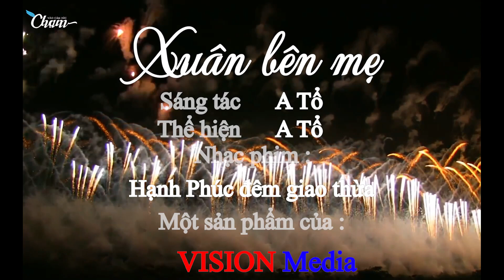Nhạc OST ''Xuân Bên Mẹ'' PHIM TẾT 2023 " HẠNH PHÚC ĐÊM GIAO THỪA" -Sáng tác & Thể hiện : A TỔ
TẾT RỒI DÙ BẠN ĐANG Ở ĐÂU LÀM GÌ, THÀNH CÔNG HAY CÒN ĐANG CỐ GẮNG, HÃY VỀ BÊN GIA ĐÌNH - VỀ BÊN CHA MẸ - ĐÓ LÀ NIỀM HẠNH PHÚC NHẤT KHI TẾT ĐẾN XUÂN VỀ - CHÚC MỪNG NĂM MỚI